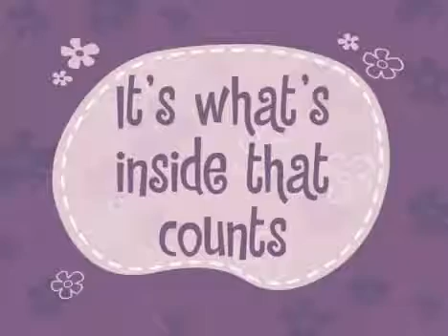Happy tree friends in che schifo la muria cortometraggio